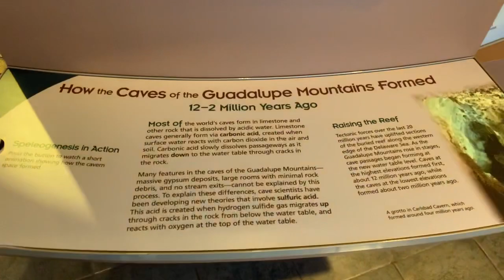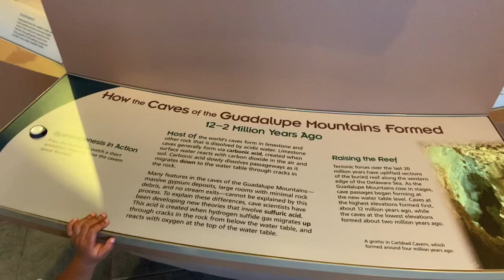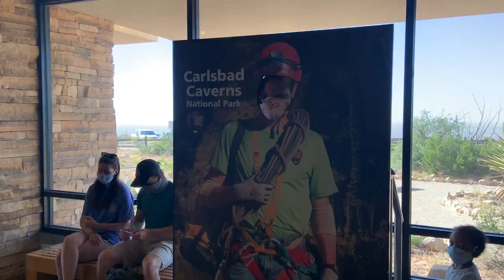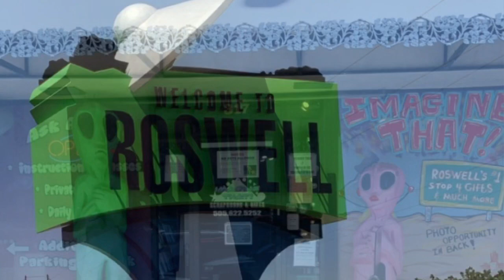Road Trip to Colorado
New Adventures

Taking a road trip through New Mexico and heading straight up to Colorado my favorite place in the world !!! Come with me and Stay Positive